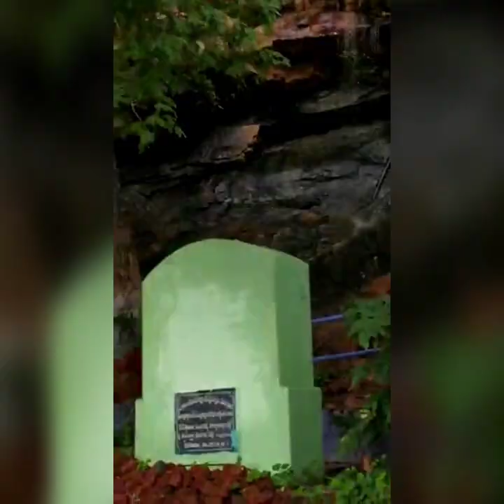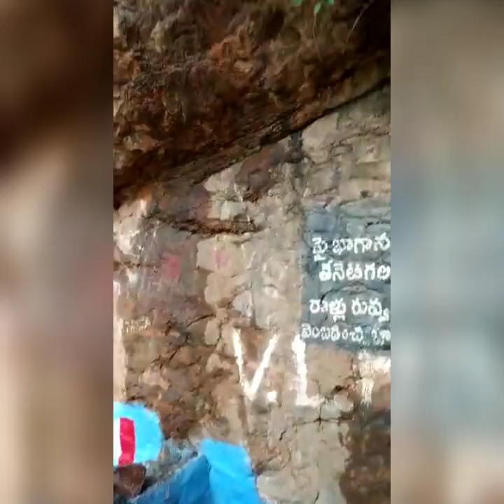Water fall చూడండి || చాలా బాగుంది || నామాల గుండు temple || Namalagundu temple